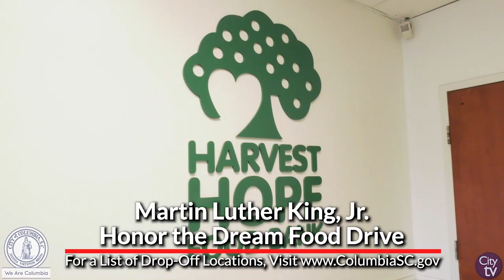City Talk | Dr. Martin Luther King, Jr. Honor the Dream Food Drive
The City of Columbia has kicked off its annual Dr. Martin Luther King, Jr. Honor the Dream Food Drive to help citizens in our community. Some of the requested items we are looking for are canned fruits and vegetables, dry goods and canned meats.

The food drive ends on Friday, December 6th, so please make your donation today to help someone in need!